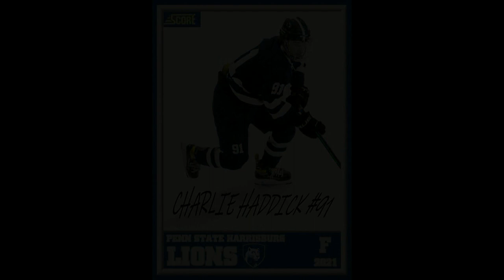PSU HBURG 21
Penn State University Harrisburg Lions Men's D2 Ice Hockey Club